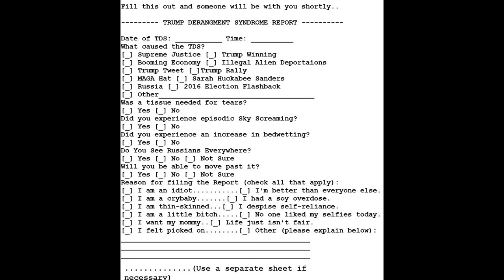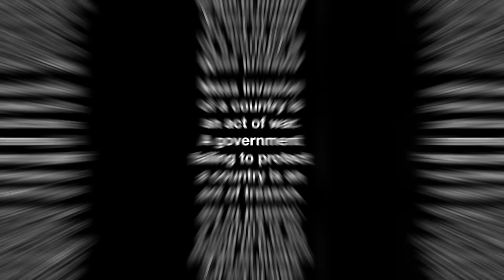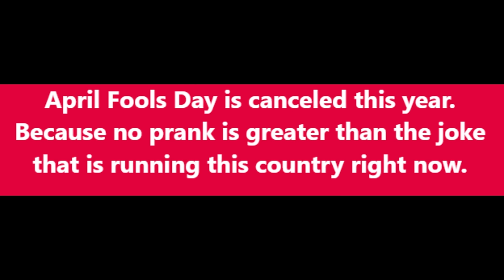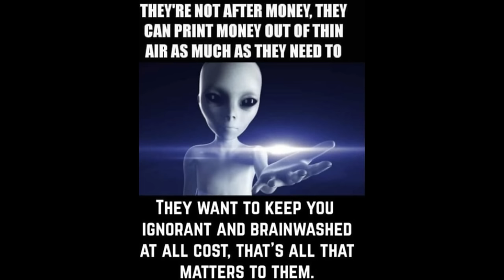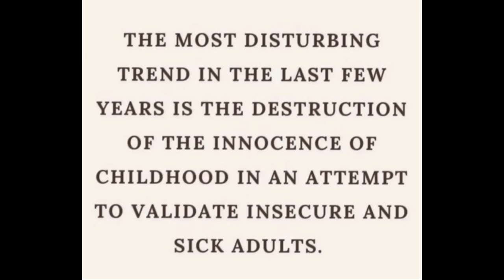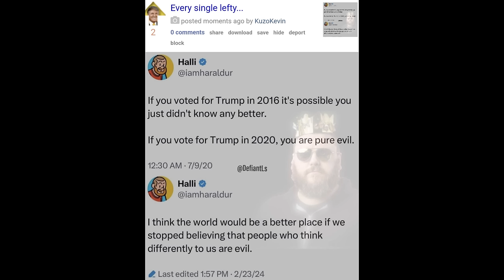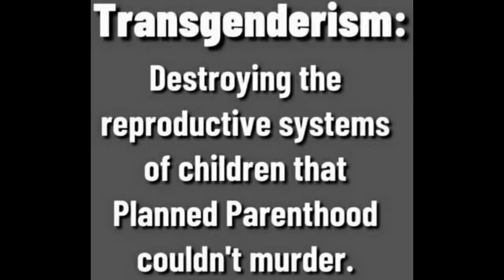Memes from PDW Ep 46